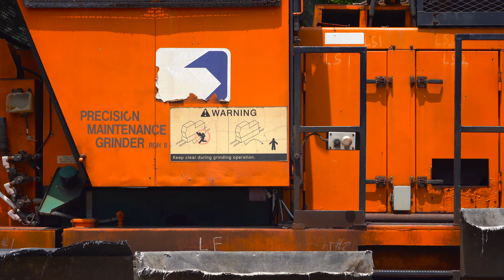SEPTA Media-Sharon Hill Line: Pennsylvania's Last Interurban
The Media-Sharon Hill Lines (also known as Routes 101 and 102) are the last remaining segments of the Red Arrow Lines interurban system, which once included two further routes to West Chester and Ardmore. Unlike the nearby Norristown High Speed Line, which operated as a segment of an interurban route but was initially designed as a traditional railroad, the 101 and 102 feature many of the hallmarks of a more traditional interurban system, running on overhead wire, and featuring both grade-separated "railroad" right of way, and trolley-style street running. The lines utilize Philadelphia's broad gauge of 5 ft 2+1⁄2 also found on SEPTA's urban trolley lines.